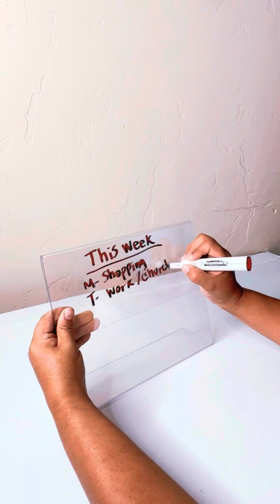Ice coffee/Dollar tree Haul vlog